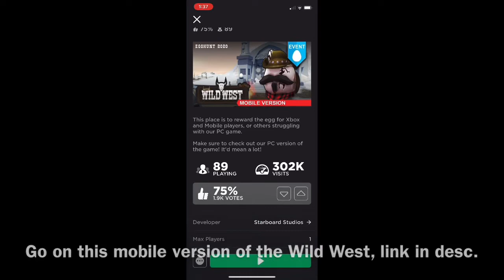How to get the Doc Holidegg on mobile! (The Wild West)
Music: Jim Yosef x ROY KNOX - sun goes down